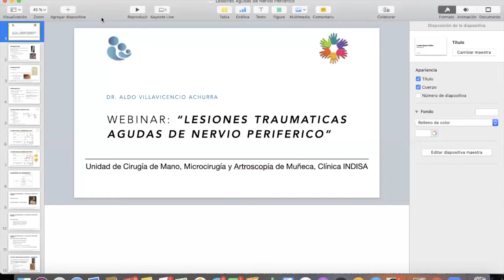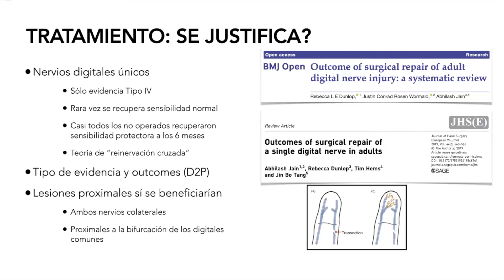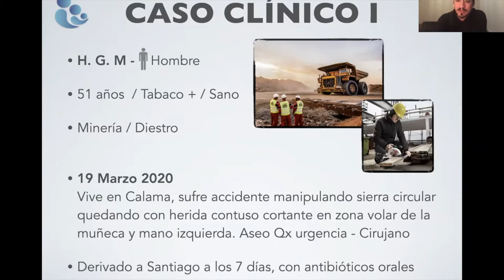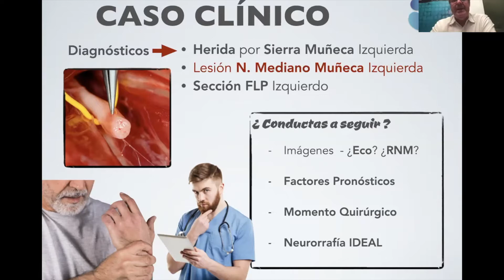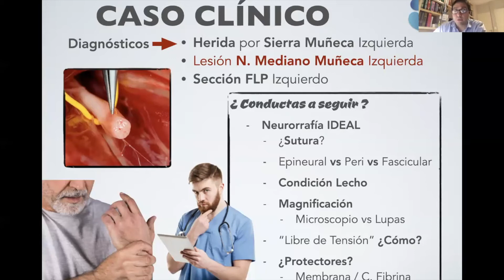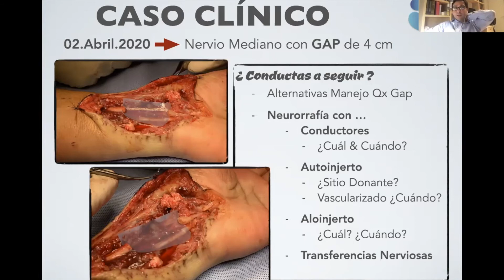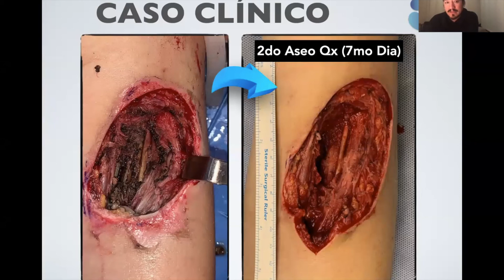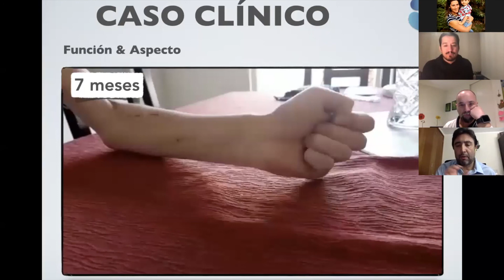7mo Webinar: “Lesiones Traumáticas Agudas de Nervio Periférico”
Compartimos con todos, nuestro 7mo webinar, en el cual aprendimos a través de casos clínicos y discutimos ampliamente el tema con nuestros destacados exponentes nacionales e internacionales.
Les agradecemos su experiencia:
- Dr. Jorge Boretto (Hosp. Italiano - Buenos Aires 🇦🇷 )
- Dr. Rames Mattar Jr (Hospital Das Clínicas - Sao Paulo 🇧🇷 )
- Dr. Elkin Lozano (Clinica AsoTrauma - Tolima 🇨🇴 )
- Dr. Javier Roman (Clinica Indisa - Santiago 🇨🇱)
- Dr. Sebastian Von Unger (Clinica Universidad de los Andes 🇨🇱 )

Revisión del tema por Dr. Aldo Villavicencio 🇨🇱 y moderación por Dr. Francisco Melibosky 🇨🇱